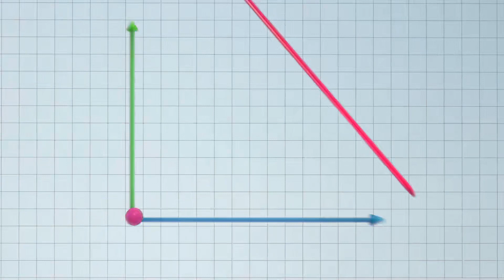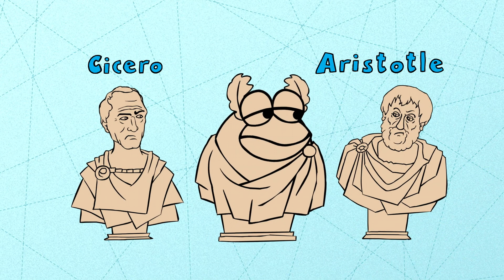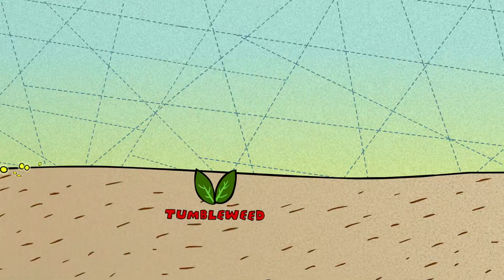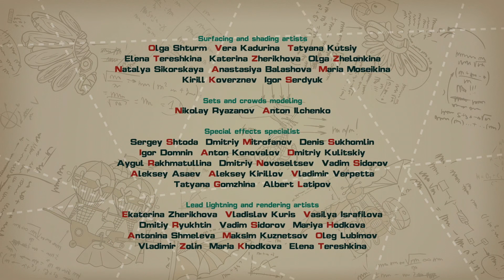PinCode Cartoons - Episodes about Growing Up | for Kids | en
00:00 - Rhetorical Question
12:42 - Fellow Human Beings, Part 3